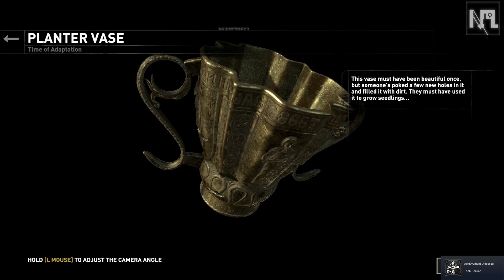RISE OF TOMB RAIDER PART 12 WITH MAX PC SETTINGS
This is the 11th part of rise of tomb rider